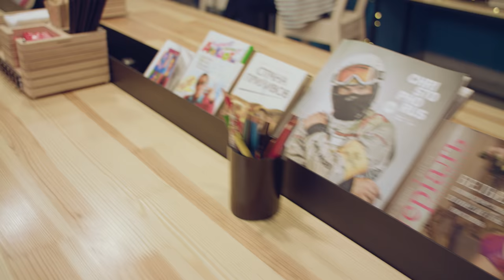Что раздражает мужчин в женщинах | Ошибки в отношениях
❓ Нужна помощь психолога? Переходи по ссылке и записывайся на онлайн-консультацию!
Какой супер-способностью тебе бы хотелось обладать? Что на счет телепатии? Думаю, было бы очень круто иметь возможность читать мысли других людей. К сожалению, в реальной жизни такое все же не возможно.

Но одной из главных женских ошибок в отношениях с мужчиной является то, что девушки забывают о невозможности телепатии и ведут себя так, будто их мужчина способен читать мысли предугадывать желания.  Это раздражает мужчин и приводит к проблемам в отношениях.

Любовь не всегда является залогом счастливых отношений, над ними надо много работать. И если тебе интересно как наладить и сохранить отношения в паре, то это видео как раз для тебя!

В этих и предыдущих видео я рассказываю какие основные женские ошибки в отношениях с мужчиной и как их избежать, чтобы построить крепкие отношения в паре.

👉А в моем телеграм-канале найдешь много интересных постов, тестов и предложений👇
Больше полезной и интересной информации на моем сайте